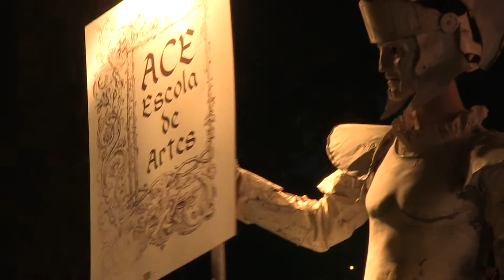DESFILE ACE ESCOLA DE ARTES no VIRTUDES FEST & FASHION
A ACE Escola de Artes participou na 2ª edição do Virtudes Fest & Fashion, nos dias 1 e 2 de julho de 2016.
Nas imagens, o desfile de figurinos da Idade Média ao Romantismo, produzidos pelos alunos da nossa escola.